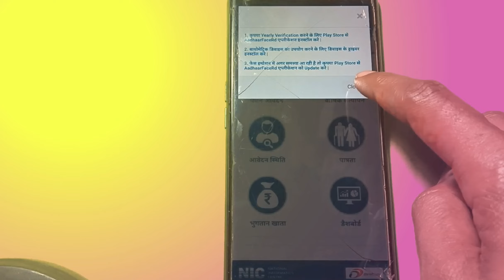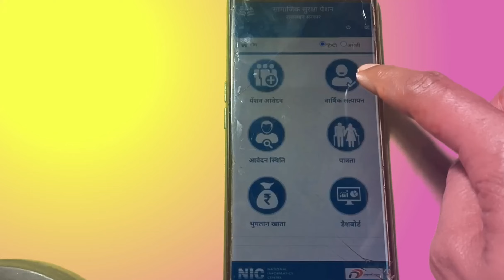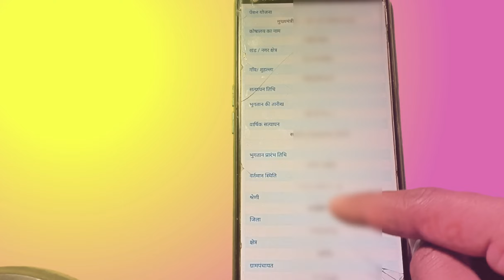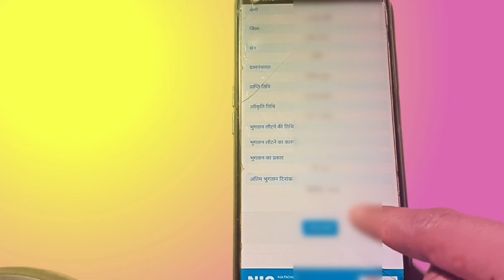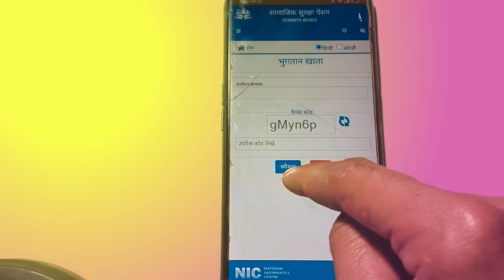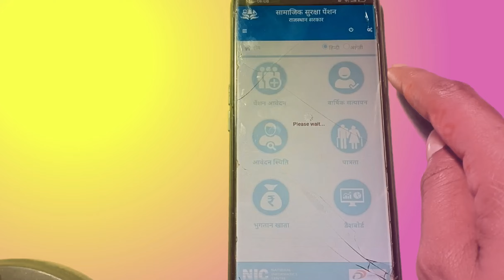Pension New App launch ll पेंशन के सभी काम मोबाइल से कैसे करें ll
Topic Cover :-
Pension status kaise check kre
Pension bill huya ya nhi check kaise kre
how to pension  payment status check
pension yojana new update
viklang pension new update
pension aa gai check kre
visesh yogyjan pension new update
EMitra new update
emitra new update 2024
pension new update
pension new update 2024